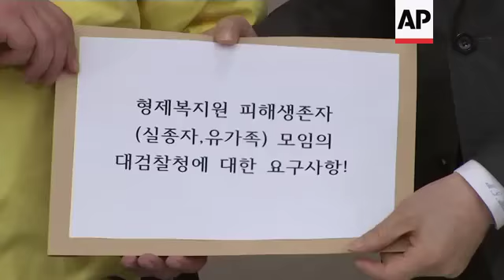South Korea apologises over vagrants' detention, forced work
(27 Nov 2018) South Korea's top public prosecutor has apologized over what he described as a botched investigation into the enslavement and mistreatment of thousands of people at a vagrants' facility in the 1970s and 1980s nearly three decades after its owner was acquitted of serious charges.
Prosecutor General Moon Moo-il's comments on Tuesday marked first time the national government formally expressed remorse over the human rights atrocities at the Brothers Home.
Moon delivered his apology in a meeting with former inmates, most of whom who were children when they were snatched off the street by police and city officials and locked up at the Brothers Home.
They spoke of their experiences at the facility, including slave labour and near-daily assaults, how their sudden disappearance ruined their families, and how they have struggled with their lives since.
Military dictators in the 1960s to 1980s ordered round-ups to "purify" the streets, sending the homeless, disabled and children to facilities where they were detained and forced to work.
No one has been held accountable for the hundreds of deaths, rapes and beatings at the now-closed Brothers Home in the city of Busan which was the largest of those facilities.